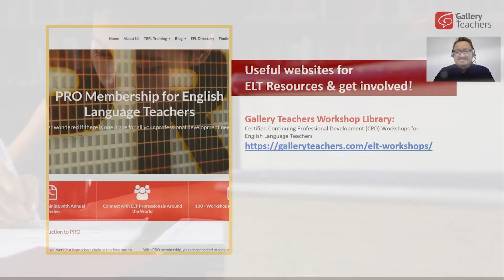What is the key to success when writing in English | TEFL Question Time | ELT Q&A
Watch this:
1. Why do our students find writing difficult?
2. What is the key to success when writing in English?

Presented by Steve Derras Tulk – Teacher Trainer, ELT Consultant, ELT Marketing Consultant @English Path

Empowering Your Students for Writing Success

For many students, writing lessons are their least favourite classes.  Yet writing remains an invaluable skill - and an essential part of any English course.  How can we deliver more engaging writing lessons?  How can we plan and structure our writing lessons so that our students look forward to them?  How can we empower our students to be more successful when writing in English?  This session will tackle all of these questions - and more.  Join Steve Tulk, ELT consultant and teacher trainer, as he introduces a framework that can be adapted to all classroom contexts, regardless of student age and CEFR level.